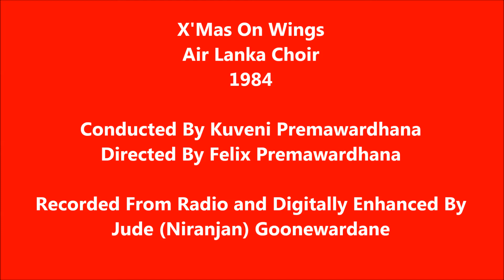X'Mas On Wings - Air Lanka Choir 1984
"X'Mas On Wings" presented by Air Lanka Choir in 1984. Conducted by Kuveni Premawardhana. Directed by Felix Premawardhana. Recorded at Jana Kalaa Sevana.